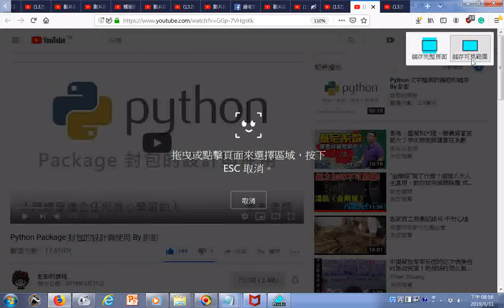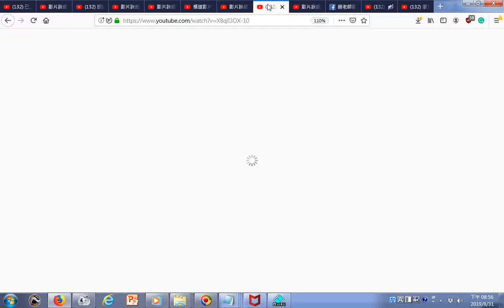瀏覽youtube影片20190831